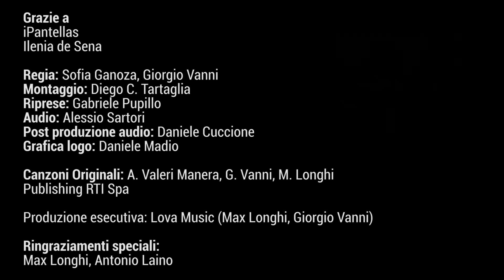E se la nostra vita fosse cantata da Giorgio Vanni? ft. iPantellas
Grazie a:
iPantellas
Ilenia de Sena

Regia: Sofia Ganoza, Giorgio Vanni
Montaggio: Diego C. Tartaglia
Riprese: Gabriele Pupillo
Audio: Alessio Sartori
Post produzione audio: Daniele Cuccione
Grafica logo: Daniele Madio

Canzoni Originali: A. Valeri Manera, G. Vanni, M. Longhi

Produzione esecutiva: Lova Music (Max Longhi, Giorgio Vanni)

Ringraziamenti speciali:
Max Longhi, Antonio Laino